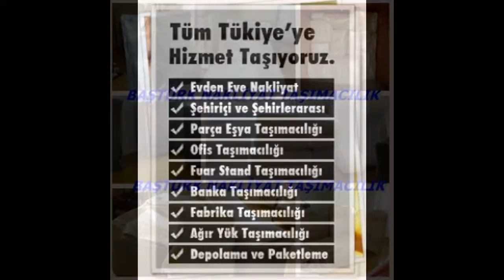KASIMPAŞA EVDEN EVE NAKLİYAT,NAKLİYAT,NAKLİYE,EŞYA DEPOLAMA 0532 594 35 36